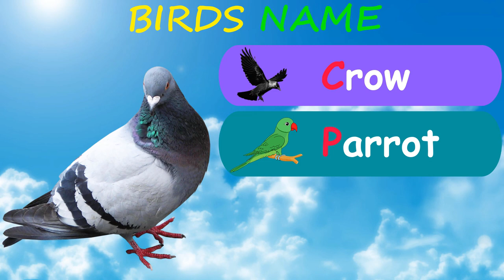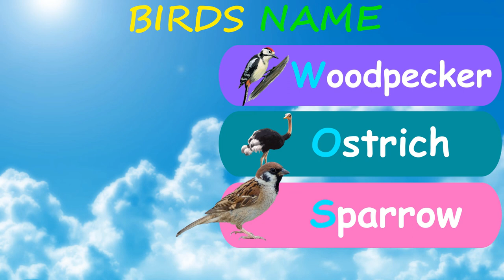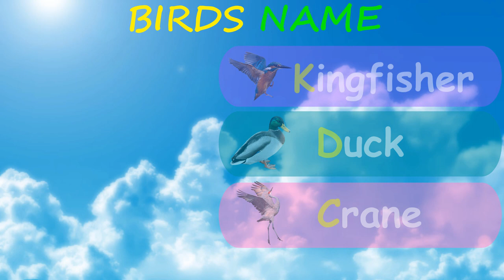ABC Alphabet Song | A for apple Phonics Song | ABCD Alphabet Rhymes for Nursery Kids - KK Education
Aa = apple              Bb = baby              Cc = candy

Dd = diamond        Ee = elephant        Ff  = fairy

Gg = glasses          Hh = hen                Ii = Igloo

Jj = jelly                  Kk = keyboard       Ll = ladybug

Mm = monkey       Nn = niddle           Oo = orange

Pp = pony              Qq = queen            Rr = rainbow

Ss = spider            Tt = tiger                Uu = umbrella

Vv = violin            Ww = whale            Xx = xylophone

Yy = yoyo              Zz = zebra

** WARNING **